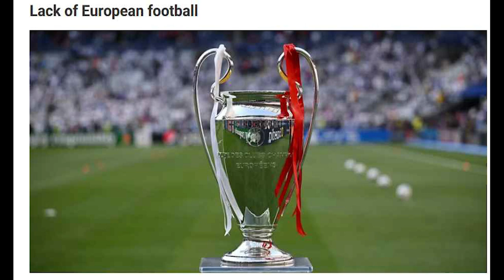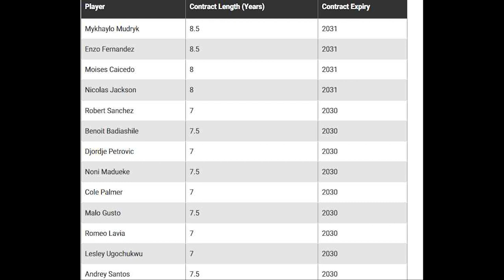How Chelsea have avoided Financial Fair Play issues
Chelsea have continued to spend big under Todd Boehly without financial punishment.

HIGHLIGHTS
Financial Fair Play is one of the most complicated systems around in football - and Chelsea have been using the idea of amortisation to get around it.

Chelsea's lack of European football exempted them from UEFA's stricter financial rules, allowing them to focus on the more lenient Premier League rules.

Chelsea's academy and home-grown player sales have helped fix FFP issues by generating profits without incurring signing costs.